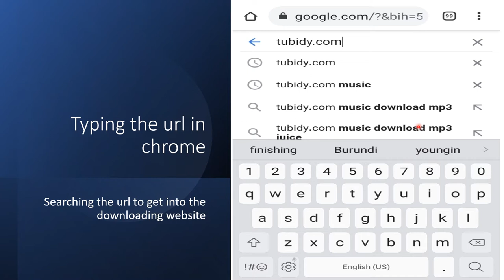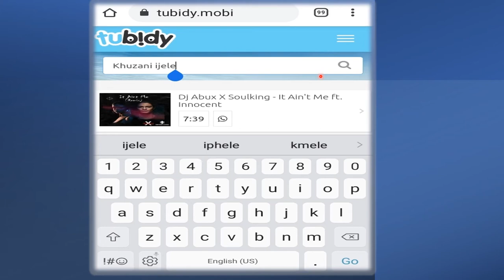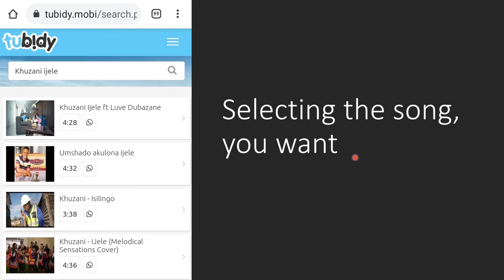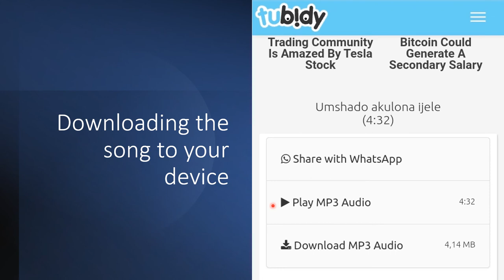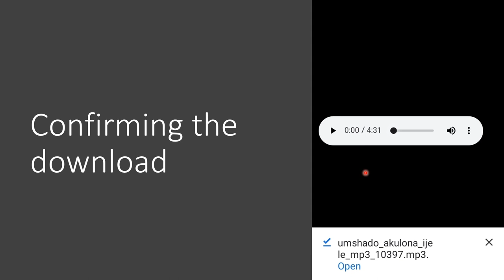How to download a song from an online website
watch on YouTube and download from Tubidy